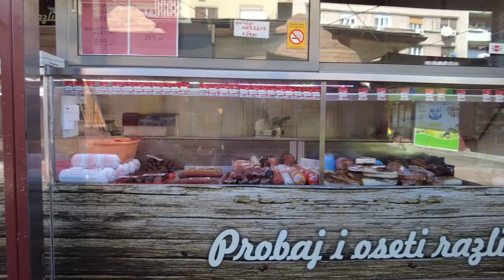A Month of Food, Wineries & Sights in Serbia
We came to Novi Sad, Serbia to get an authentic taste of life outside the big city. Now let's find out how much living like a local really costs.

ABOUT US
Ready to get your finances in shape, leave your job behind and see the world? Every Sunday, we share the inspiration and motivation you need for getting to early retirement and a life of travel. We're Stephanie and Gillian, a couple who retired early from our corporate careers after years of saving and investing. We've been traveling the world full time ever since.

00:00 Introduction to Novi Sad
01:48 Airbnb tour
02:37 Entertainment in Novi Sad
03:40 Excursions in Vojvodina
05:28 Dining out
06:17 Grocery shopping
07:01 Cost of living